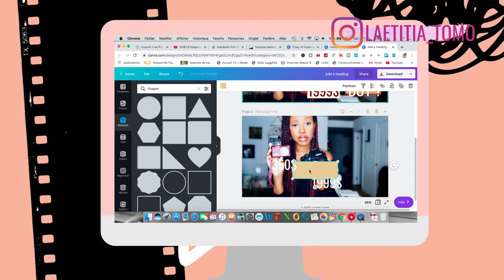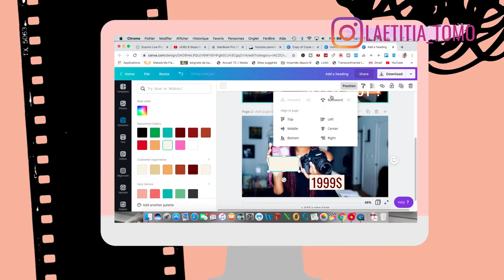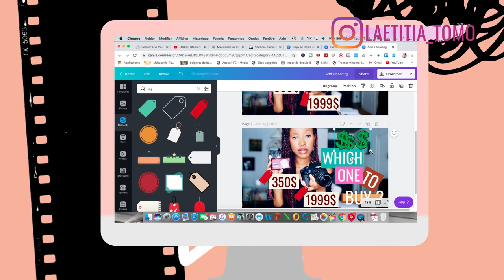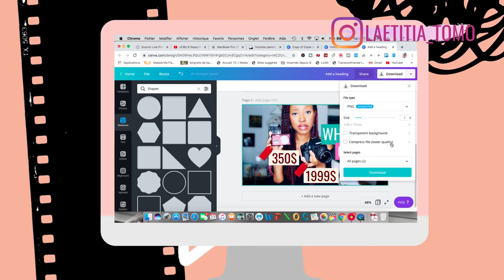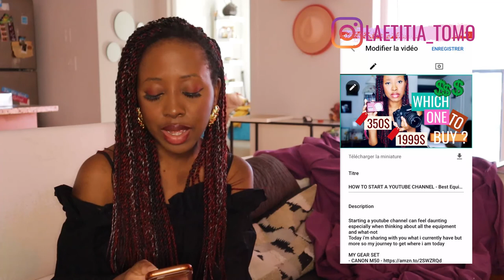How to Make YOUTUBE THUMBNAILS (and upload on Youtube from your phone 2020 !) I Beginner Tutorial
Making Thumbnails is a great part of your strategy to not only get more views, but get remembered attracting loyal subscribers
I'm sharing my whole process to make thumbnails, edit & customize them, and upload them on youtube from your phone !

- Ultimate Capsule Wardrobe Essentials I For Any Creative Soul Out there

- FREE Facebook Group where you'll meet like minded creative souled-entrepreneurs just like you

My Gear set
- CANON M50
- RODE VIDEO Micro Compact On-Camera Microphone
- NEEWER 18-inch White LED RING LIGHT
- Camera Remote Shutter Release for Canon EOS
- Neewer Portable 70 inches/177 centimeters Aluminum Alloy Camera Tripod Monopod with 3-Way Swivel Pan Head
- Newmowa LP-E12 Replacement Battery
- JOBY Gorilla 3K Stand
- MOZA Mini Gimbal 3-Axis Stabilizer for Smartphone
- On Stage Stands MS7701 Tripod Boom Microphone Stand
- Kohree Led String Lights Outdoor Indoor Multi Color Changing Fairy String Light 33ft
- Neewer Photo Studio 176 LED Ultra Bright Dimmable
- Neewer 5.9x6.7 inches/15x17 centimeters Camera Collapsible Diffuser

FAVORITE MINDSET BOOKS
- Claim your Power by Mastin Kipp
- Atomic Habits by James Clear
- Superfans: The Easy Way to Stand Out, Grow Your Tribe, and Build a Successful Business
- Everything is figureoutable by Marie Forleo
- Becoming Michelle Obama